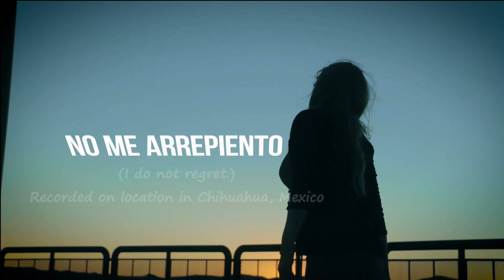No Me Arrepiento (I Do Not Regret)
Original Cristian music from independent artist Carmen Hershey

Written, Composed and preformed by
BMI, exclusively distributed by ONErpm
Any other use is prohibited without permission.